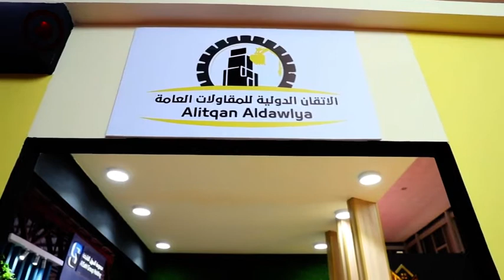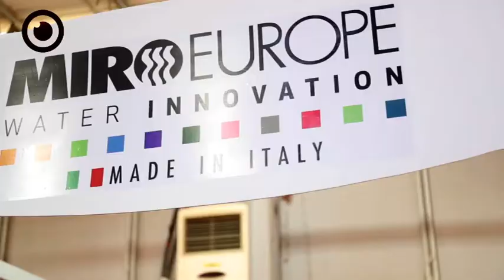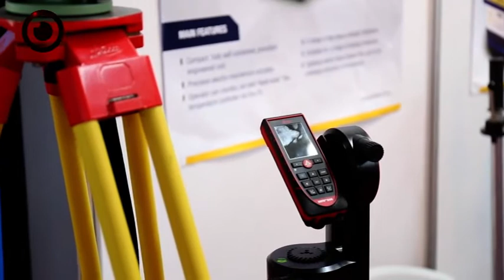معرض ليبيا بيلد الدولي 2022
أختتم أمس الخميس 2022/6/2م بمعرض طرابلس الدولي معرض "ليبيا بيلد الدولي 2022 للبناء والإنشاءات" في دورته الثانية عشرة بمشاركة 215 شركة محلية وأجنبية.

وشارك في المعرض أكثر من 120 شركة من ليبيا متخصصة في مجال البناء والإنشاءات، بالإضافة إلى مشاركة أكثر من 95 شركة عالمية، منها 35 شركة من إيطاليا، وأكثر من 29 شركة من تركيا، وأكثر من 10 شركات من مصر، وأكثر من 10 شركات من تونس.